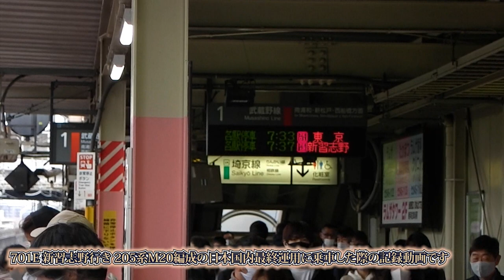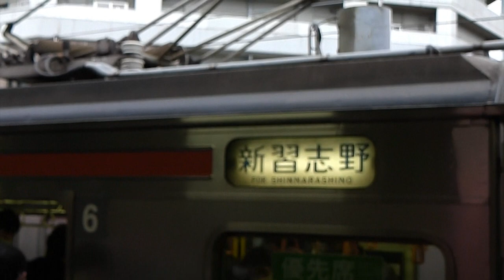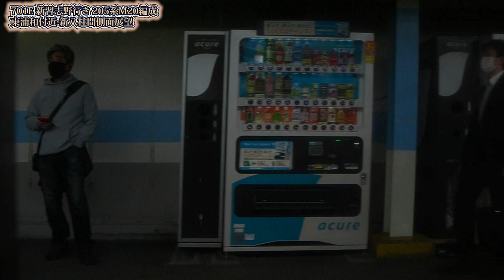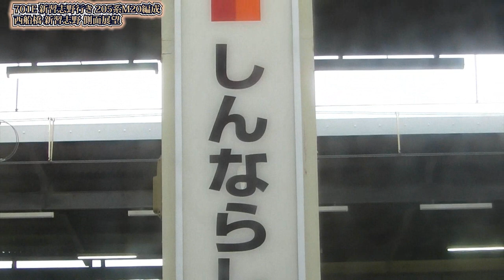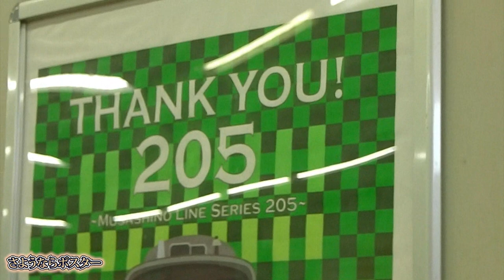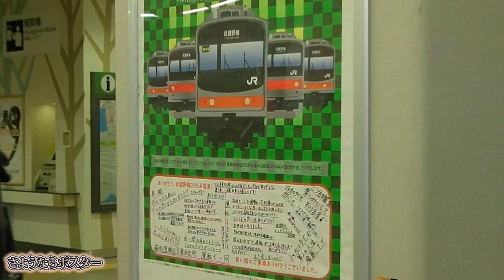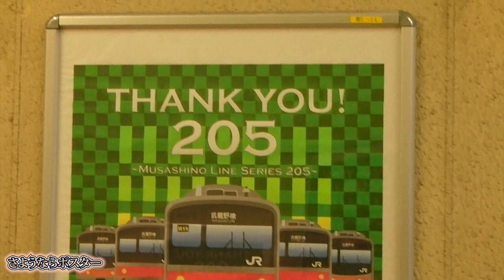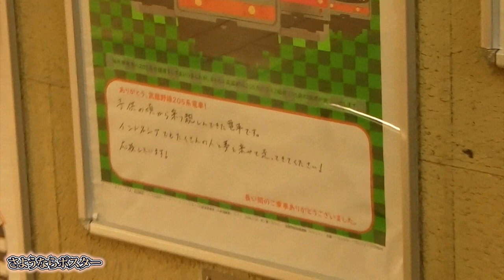「さようなら、ありがとう武蔵野線205系!!」千ケヨM20編成 日本国内最終運用に乗ってみた!!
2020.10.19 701E 新習志野行き 205系千ケヨM20編成の日本国内最終運用に乗車した際の記録動画とのことです

※チャンネル視聴者様提供動画です